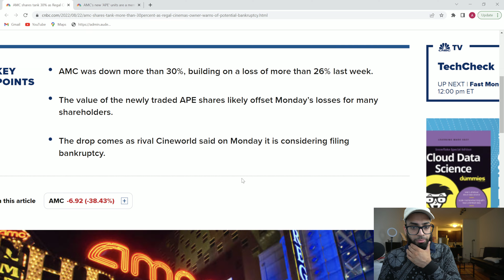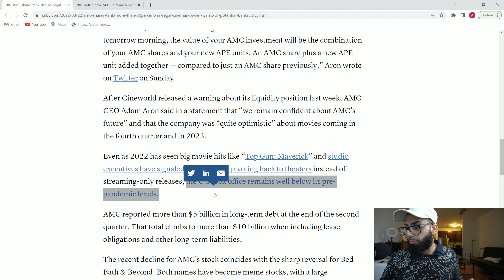AMC Stock Is Down 40% Today. Here's Why.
Do you think this is the end for AMC?

I have a startup that’s trying to build a whole new way for audio creators to get discovered - you can enjoy this content in audio format and would love any feedback you have on the app!